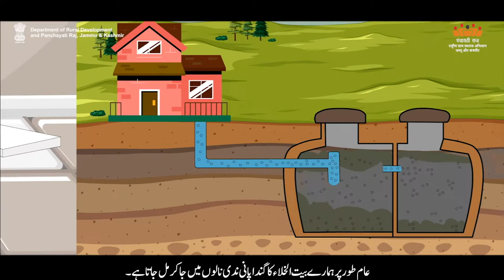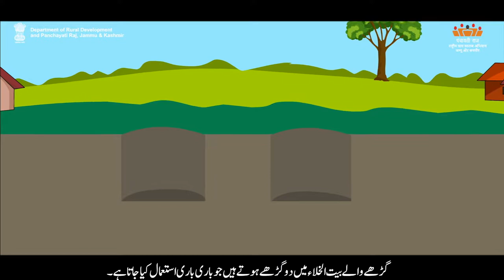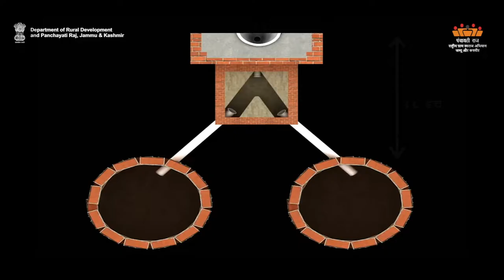SBM-U Retrofitting /Upgrade a single pit toilet into twin pit or Septic Tank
How to Upgrade a single pit toilet into twin pit or Septic Tank
Some more interesting Videos from JK IEC Rural Development and Panchayati Raj ⬇️⬇️⬇️